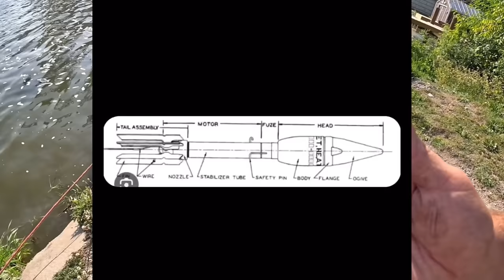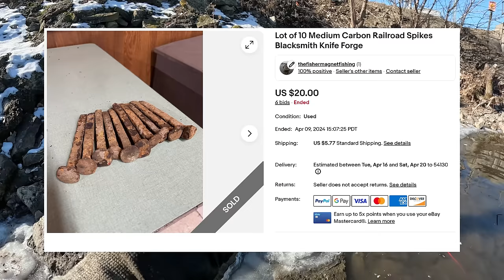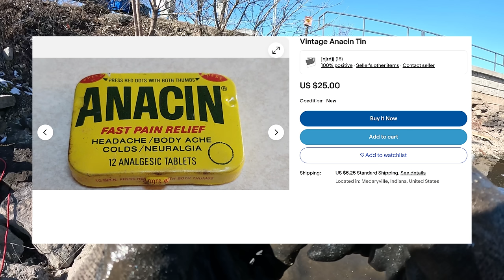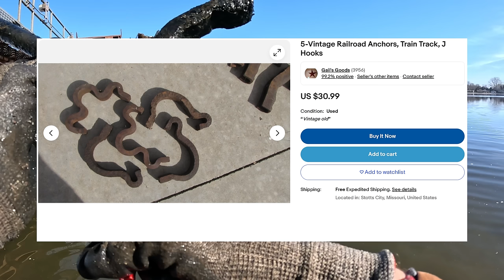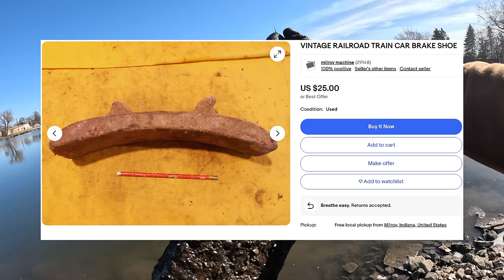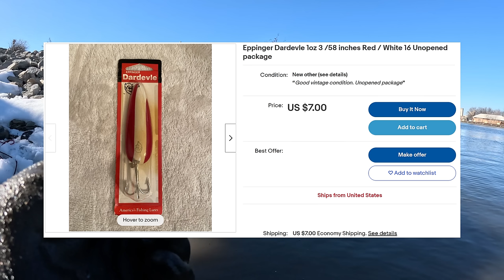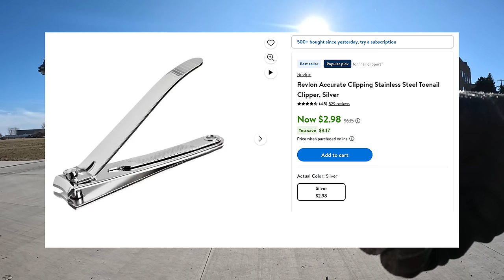The LARGEST Magnet Fishing Find EVER!!!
The LARGEST Magnet Fishing Find EVER!!! Today while magnet fishing we latched on to the largest magnet fishing find ever! You won't believe this!

My eBay Store